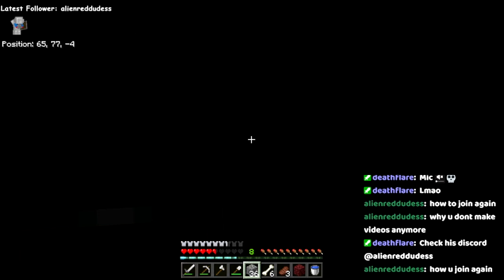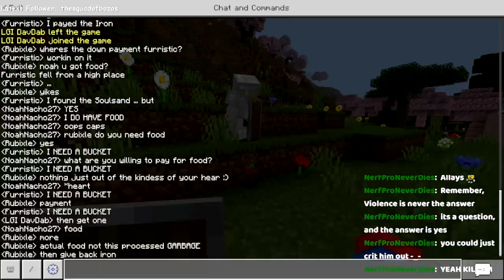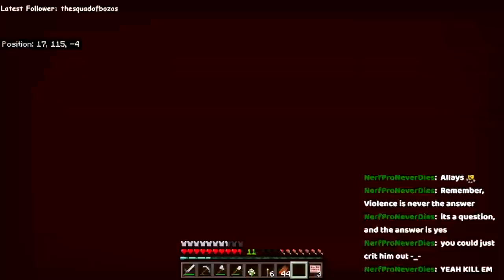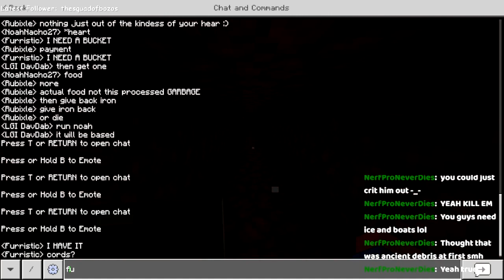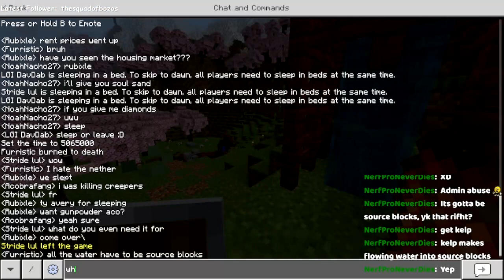HONEYCOMB SMP, Making a Great Base! // !lurk !discord